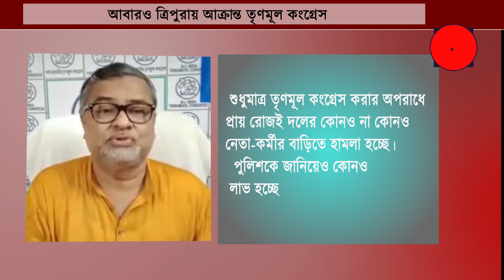আবারও ত্রিপুরায় আক্রান্ত তৃণমূল কংগ্রেস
ত্রিপুরায় লক্ষ্মী পুজোর রাতে তৃণমূল কংগ্রেস কর্মীদের বাড়ি-দোকানে তাণ্ডব চালালো বিজেপির হার্মাদরা।